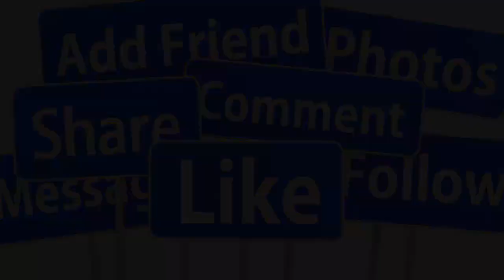💖CA SĨ NHƯ QUỲNH LÊN XE HOA TUỔI 52 CHỒNG DOANH NHÂN TRẺ SAO VIỆT CHỨC MỪNG